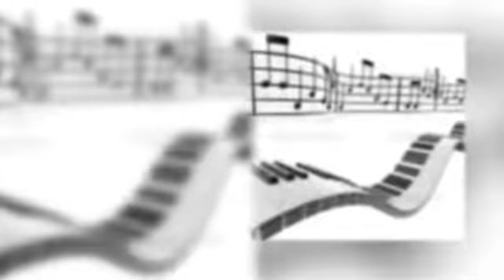Hatırla sevgili!!! SHETS